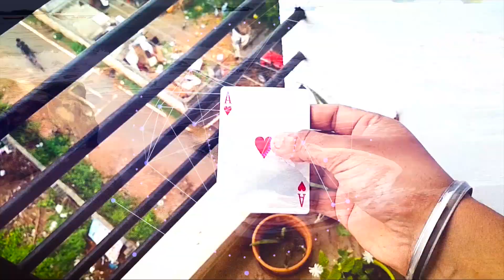Kiba Kibi wishes you all a very happy new year, 2019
2018 was special, Hope 2019 brings the same energy and positiveness to me, to you and to all. Hope to see you people more frequently in 2019. Till than have a safe arrival of the new year.

Bir অসমীয়া series will continue from tomorrow.